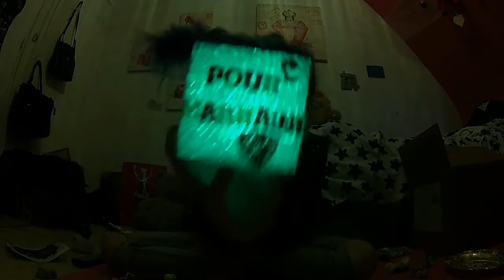collection de bebe pate fimo